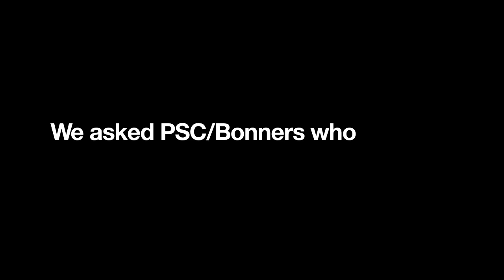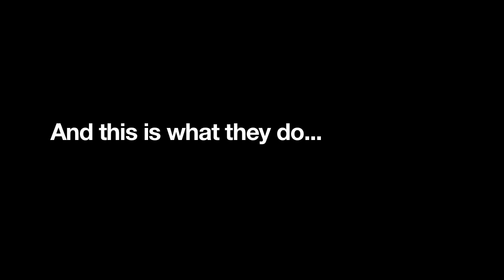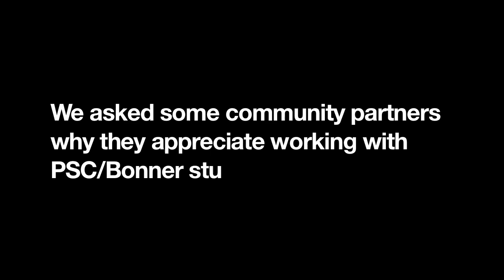PSC/Bonners Say Who They Are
Students in Widener University's Presidential Service Corps/Bonner Leader Program tell the world who they are and what they do at various service sites.